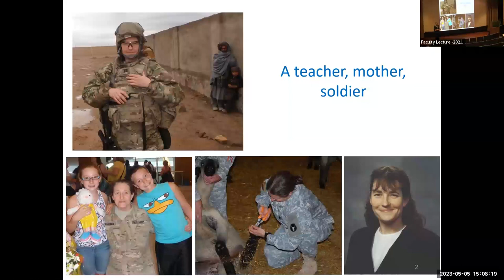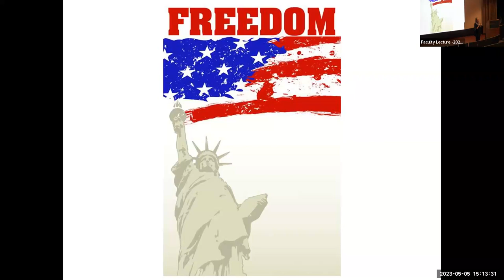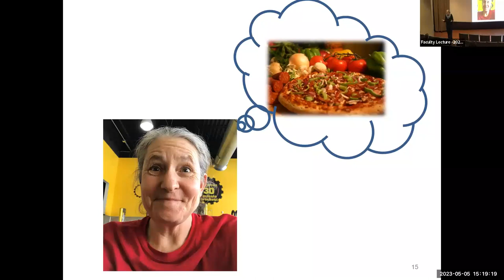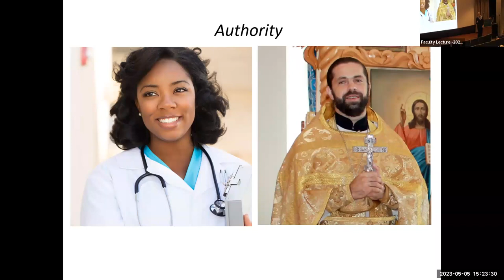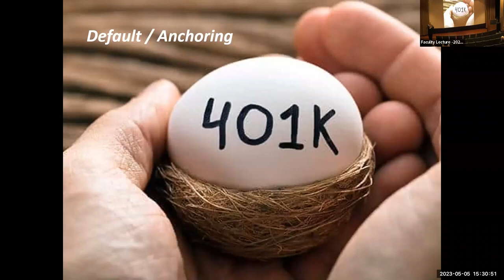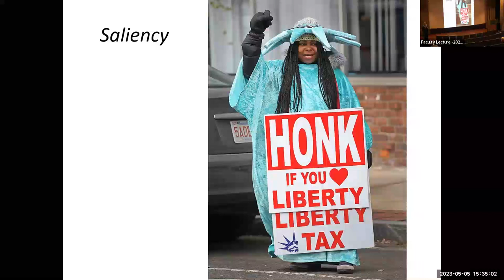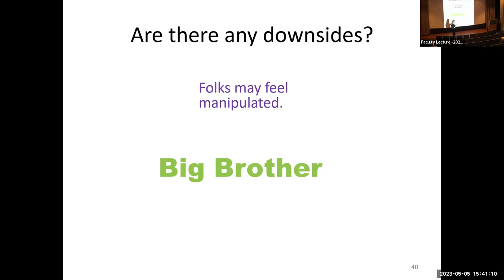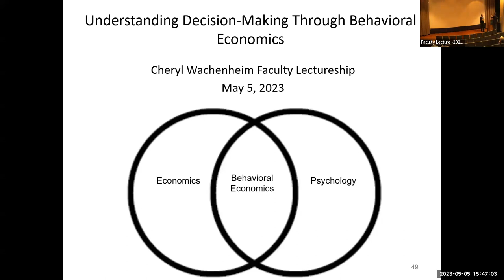62nd Faculty Lectureship - Cheryl Wachenheim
"Understanding Decision-Making Through Behavioral Economics"